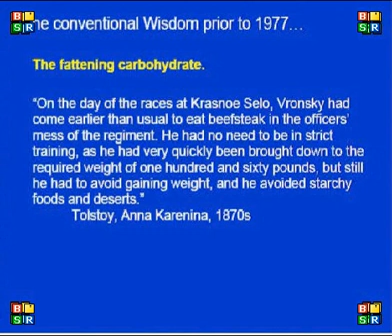Obesity - The Pandemic and the Big Fat Lie!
Excerpt of a lecture given by Gary Taubes on the causes of obesity and diabetics.
Main culprits are carbohydrates and fructose which affect the bodies production of insulin. Without the proper levels, the body is told to make fat cells instead..
The public has been made to believe the Big Fat Lie that if they lower caloric and fat intake, they will lose weight.

What If It's All Been a Big Fat Lie? by Gary Taubes